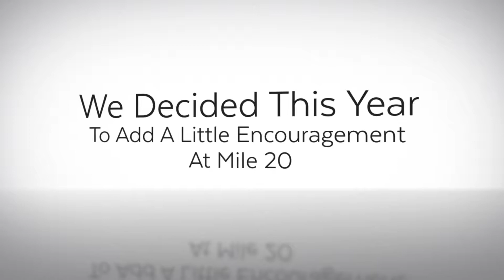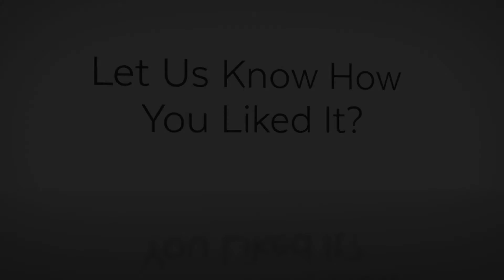Encourage Runners at Your Marathon with a Jumbotron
At the Milwaukee Marathon we set up one of our mobile LED screens at Mile 20 to help runners finish strong by giving them an extra push.

We also use our video walls at races and marathons to display live video feeds, sponsor ads, event announcements, social media feeds, and personal messages of encouragement to specific runners as they go by the screen, a technology we call Shout Outs.